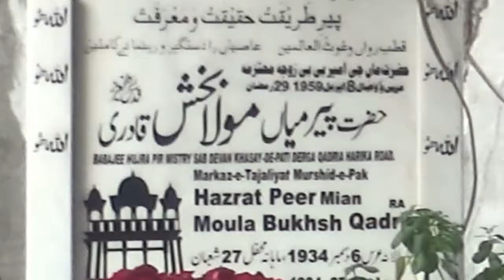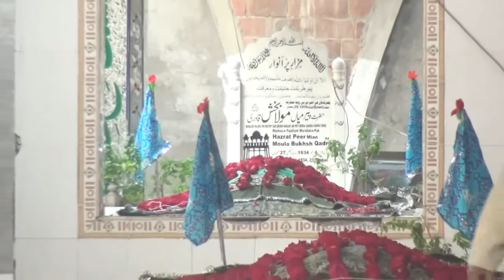Urs Promo | Chadar Poshi | 86th Urs Mubarak 7 Dec 2020 Tajdar E Sarhali Shareef Gujranwala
86th Uras Mubarak 7 Dec 2020 Hazrat Mian Moula Baksh Qadri Sarhali Shareef, Amritser, Punjab, India

Chadar poshi at dargah sarhali shareef, Chaman Shah Qabristan gujranwala, Punjab, pakistan

This Mehfil is organized every year on 7 december @ alam hous st#1, Bacriwali / Decowali, andrun chowk poundawala, pasrur road gujranwala pakistan

Filmed by : ( Faizan ) Big Ben Studio
Edited by  : Mian Ayan Bin Asif Zahoor Alam

dargah, salana urs mubarak 2021, urs mubarak, dargah pakistan,
dargah sharif shrine, darga, darbar sharif , sarhali shareef gujranwala, sachal sarmast, bu ali shah qalandar, data darbar - shrine in lahore pakistan, 2020, urs, urs meaning, urs meaning in urdu, lal shahbaz qalandar urs date 2021, sufi festival,
hajratmaulabaksh, urs mubarak, urs mubarak 2020, uras mubarak 2021, urs mubarak naat,
naat gujranwala, gujranwala darbar | darbar sharif | dargah sharif | gujranwala naat,
mehfil e naat, mehfil e naat gujranwala,
hazrat mian moula baksh qadri sarhali shareef 1934, urs 2020, urs 2021, lslam - Religion, urs, chaman shah qabristan gujranwala

Keep up with Hazrat Mian Moula Baksh Qadri Sarhali Shareef on

Sarhali Shareef Video By Hazrat Mian Moula Baksh Qadri Sarhali Shareef